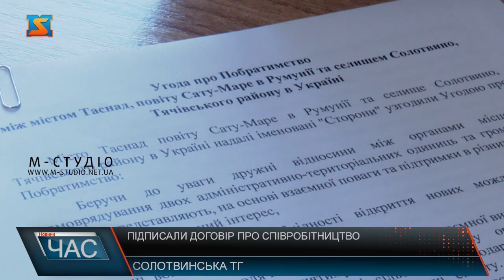Підписали договір про співробітництво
На початку лютого 2024 року Солотвинська селищна рада підписала  Угоду  про партнерство та співпрацю з містом Тишнад повіту Сату Маре в Румунії задля  співпраці між румунськими та українськими населеними пунктами, який може забезпечити надійну основу для реалізації спільних проектів розвитку у сфері медицини, освіти, культури, традицій та спорту. Основний профіль майбутнього лікувального закладу – реабілітація військових та осіб, ЩО ПОСТРАЖДАЛИ ВНАСЛІДОК БОЙОВИХ ДІЙ В Україні.  Загальна вартість проєкту складає близько 2, 5 млн євро.  Головним природнім надбанням Солотвинської громади є сіль, яку вправно використовують для надання лікувальних послуг для пацієнтів, з вадами опорно-рухового апарату, переломів, радикуліту, псоріазу та інших захворювань.